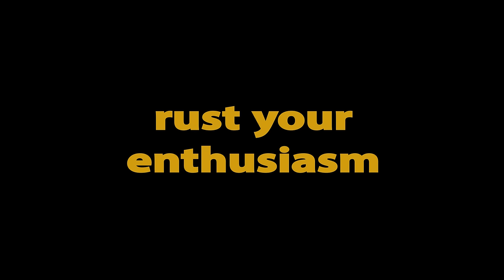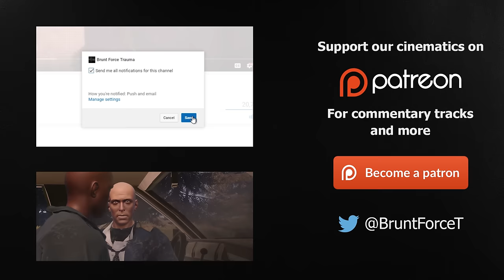Curb Your Enthusiasm the Video Game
Larry David's Curb Your Enthusiasm in Rust.